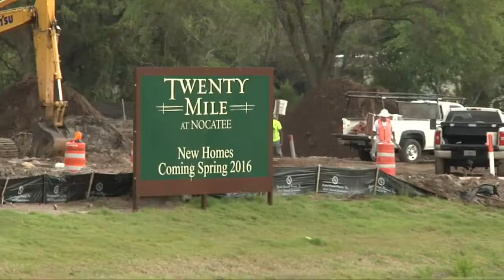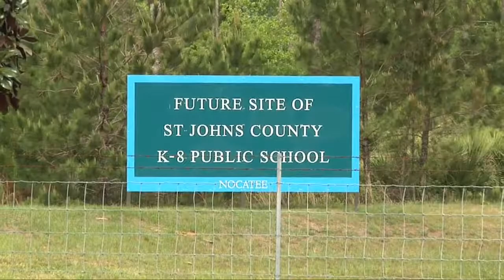New school for Nocatee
Nocatee will soon have a new school for students. The St. Johns County School Board approved the new K-8 school in a meeting Tuesday. Channel 4's Crystal Moyer checked out the site where the new school will be built.